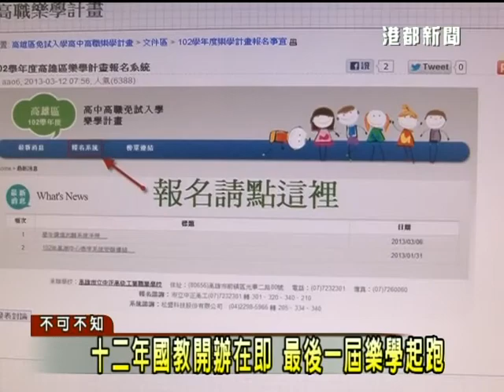1020322 十二年國教開辦在即 最後一屆樂學開跑